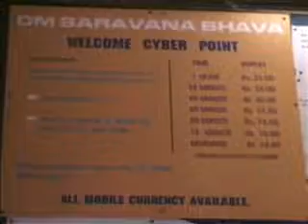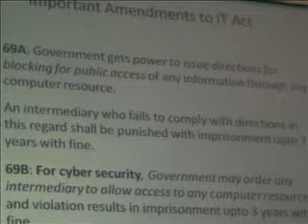cybercrime.wmv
cyber crime has increased in the "silicon city" by almost 40% says cyber crime advocate